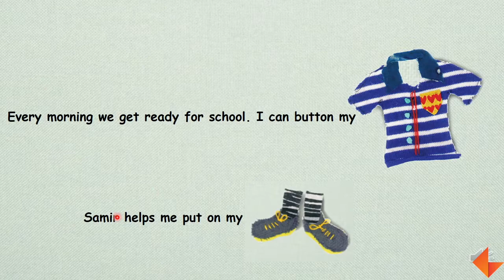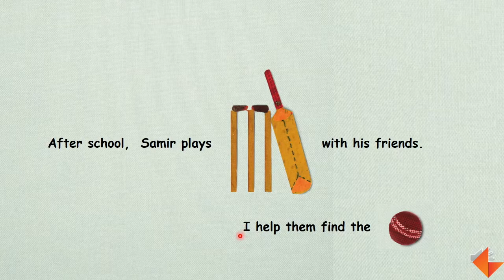Story Time | My brother and me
Watch the video to see how to narrate 'My brother and me' story.